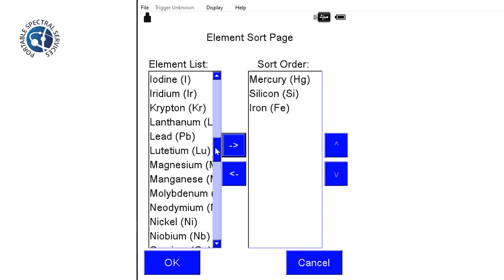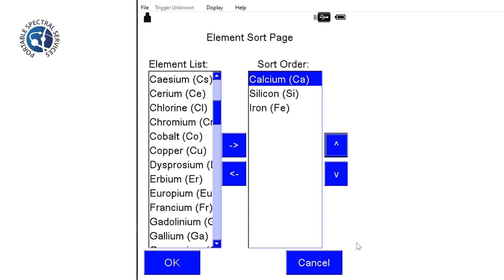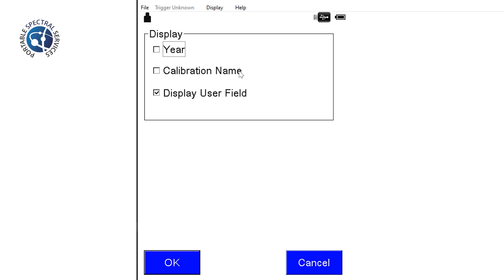How to customise display on Bruker pXRF - XRF How To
Let us know if this video was helpful and what you would like to see next!

or visit one our websites!